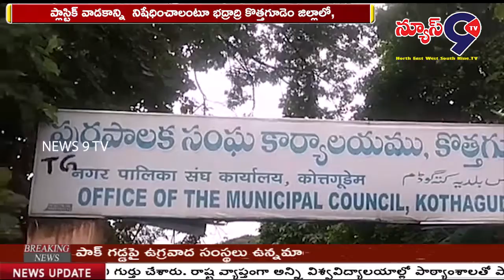ప్లాస్టిక్ ప్లాస్టిక్ వాడకాన్ని నిషేధించాలంటూ ర్యాలీ || NEWS 9 TV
ప్లాస్టిక్ వాడకాన్ని  నిషేధించాలంటూ భద్రాద్రి కొత్తగూడెం జిల్లాలో,  మున్సిపల్ కార్యాలయం నుండి ప్రకాశం స్టేడియం వరకు ర్యాలీ నిర్వహించారు.  40 మైక్రాన్ల కన్నా తక్కువ మందం గల ప్లాస్టిక్ క్యారీ బ్యాగుల ఉత్పత్తి, నిలువ, అమ్మకం, వాడకం నిషేధం అంటూ ర్యాలీ చేపట్టారు. ఈ కార్యక్రమంలో వివిధ పాఠశాలల  విద్యార్థులు, జిల్లా గ్రామీణ అభివృద్ధి సంస్థ,  అక్షిత మహిళా మండలి సమాఖ్య, జిల్లా కలెక్టర్ రజత్ కుమార్ సైనీ  ప్రభుత్వ అధికారులు పాల్గొన్నారు .